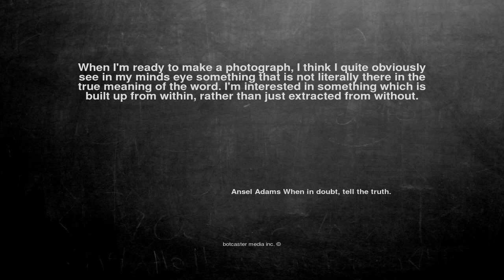Ok, here is the joke. When I'm ready to ma...